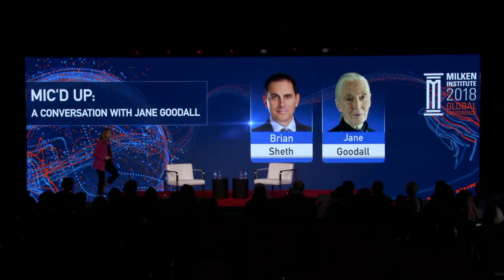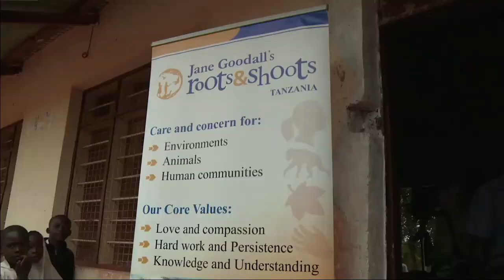A Conversation With Jane Goodall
Conservation superstar Jane Goodall talked about her early life and the need to protect other species and our environment and ecosystems at the Milken Institute Global Conference.

Moderator
Brian Sheth
President, Vista Equity Partners; Chairman, Global Wildlife Conservation

Speaker
Jane Goodall
Founder, Jane Goodall Institute
Opening Remarks
Melissa Stevens
Executive Director, Center for Strategic Philanthropy, Milken Institute